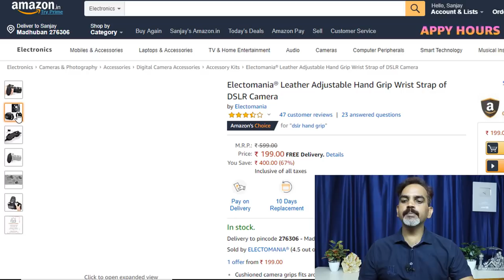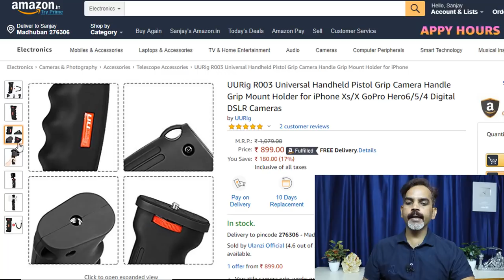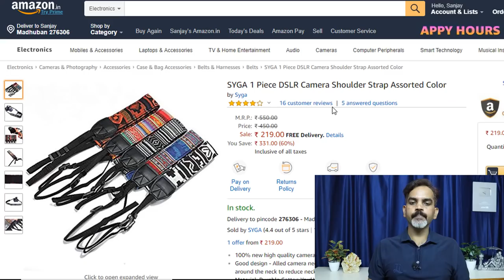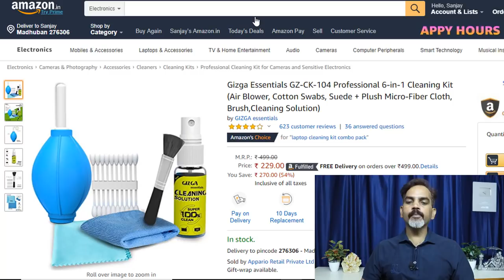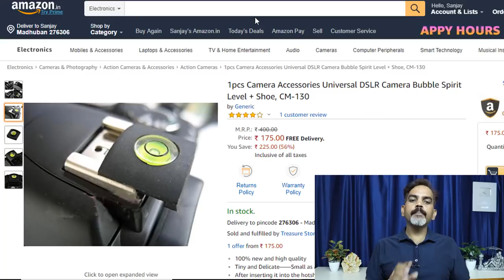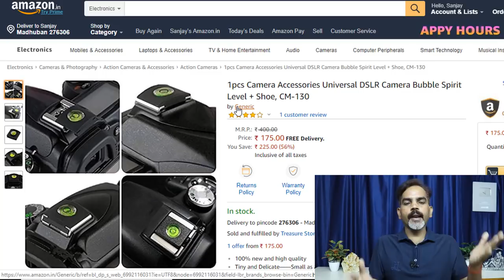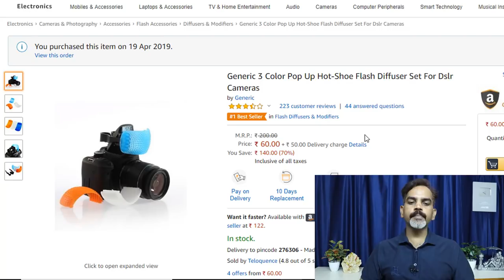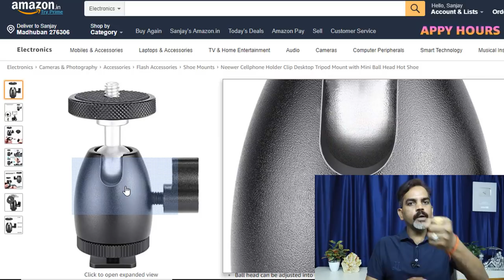बहुत ही काम आने वाले कैमरे के लिए यूज़ होने वाले आइटम जरुर देखें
Namaskar Doston! Is video me Camera ke sath use hone wale bahut hi jaruri Accessories ke bare me bataya gaya hai. jo ki bahut hi jaruri ho sakta hai aapke liye.

Leather Adjustable Hand Grip

UURig R003 Universal Handheld

Generic Universal Adjustable Rapid SLR DSLR

Gizga Essentials GZ-CK-104

SYGA Cleaning Kit for DSLR Cameras

SYGA 1 Piece DSLR Camera Shoulder

Forestone Zaptin M1

Meya Happy Digital Noise Cancellation

Camera Bubble Spirit Level + Shoe

Yantralay YT-DA2 Reversible

Generic 3 Color Pop Up Hot-Shoe Flash Diffuser

Neewer Mini Ball Head